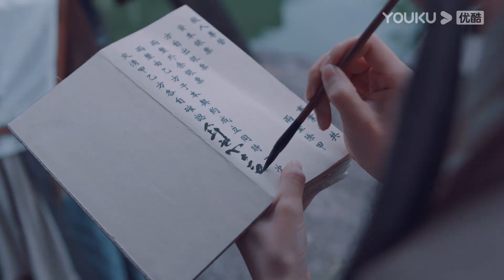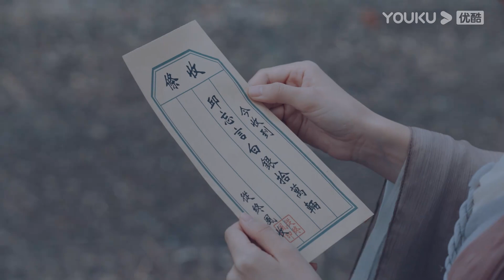ENGSUB【这个杀手不改需求】EP01 | 爆笑大动作！社畜画师开启反击战！| 倪寒尽/李梦颖/程相/宋海颉 | 古装武侠片 | 优酷 YOUKU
【这个杀手不改需求】杀手从终风生平最恨言而无信之人，尤其是反复修改需求的可恶客户。面对年纪轻轻便已秃头的妙龄画师，从终风毅然决定分文不取为其报仇杀死客户。哪知一路寻找，竟遇“连环套娃”，最终的需求方究竟是谁？
★主演：倪寒尽/李梦颖/程相/宋海颉
★集数：28集

★非会员更新时间：2月20日、24日、3月3日、10日、17日和24日一次更新4集

0:00 加入优酷会员，精彩抢先看
0:30 Join YOUKU membership to get early access